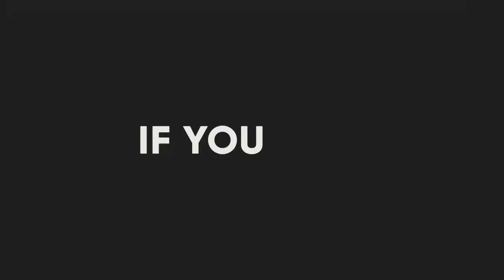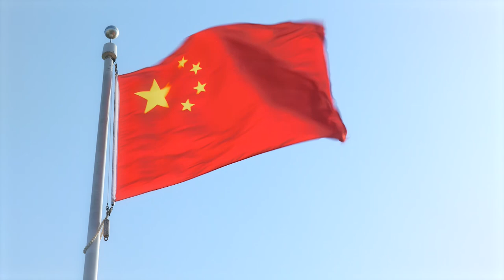Top 10 Brachycephalic Dog Breeds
What is a physical trait that almost half of the top most popular dog breeds?
Pups like the French Bulldog and Boxer have flattened faces with shorter muzzles, called brachycephalic. They differ from what you see in other canines like the German Shepherd or Golden Retriever with their longer snouts. The degree varies across the board. The number of pet owners of these brachycephalic breeds has soared in recent years. There’s a lot of speculation about what is driving it. Some think it’s the shape of the face, which gives their dogs an almost human-like appearance. There’s no denying that a Pug puppy is adorable, especially when you combine his looks and personality. However, it’s essential to understand that the genetic mutations behind the face profile of these pups carry health risks. In this video, we have listed the Top 10 Brachycephalic Dog Breeds.